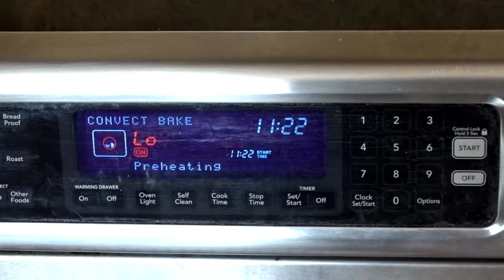How to Make Mochiko with Britney Budiman and John Huh